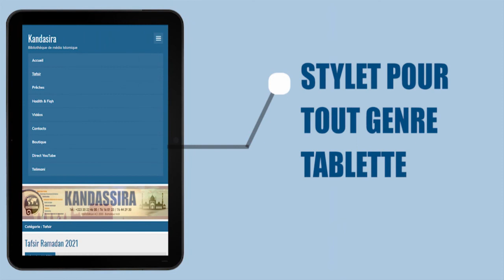📱SHORT | IMAM IBRAHIM KONE | 012 YOUSSOUF 028 052